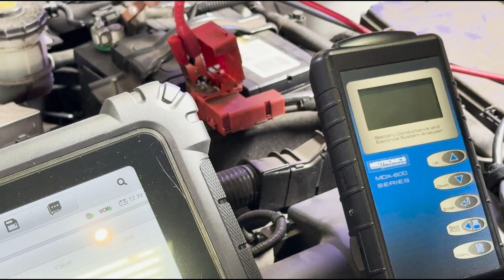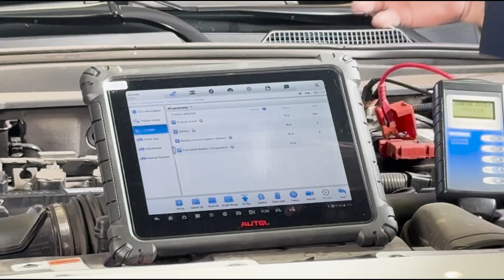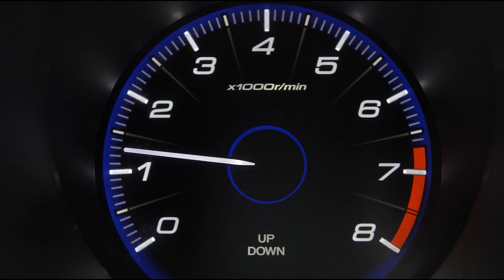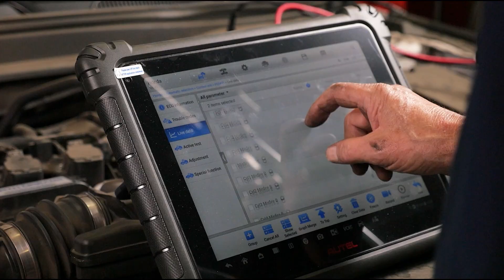Diagnosing the LIN-Controlled Alternator on a 2020 Honda Accord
In this video, we break down the considerations for replacing a LIN-controlled alternator in a 2020 Honda Accord 1.5L turbo.

You’ll discover:

• How modern vehicles use CAN and LIN networks, and why alternators often rely on LIN
• Critical diagnostic steps, including thorough battery checks, wiring inspections, and reading fault codes with a bi-directional scan tool
• Techniques for applying electrical loads to accurately test charging systems and avoid misdiagnosis

By the end, you’ll have a solid understanding of LIN-controlled alternators, ensuring fewer mistakes and a smoother repair process when you’re ready to tackle the job.

Time Stamps:
0:00 – Introduction & Purpose
0:28 – Vehicle Communication Networks (CAN vs. LIN)
1:19 – Why the Alternator is LIN-Controlled
2:07 – Diagnostic Strategies & Use of a Scan Tool
3:45 – Testing Techniques for Accurate Results
6:00 – The Value of Load Testing
7:11 – Wrap-Up & Next Steps

More information on LIN-controlled alternators can be found on the following PDF

Questions or tips? Drop them in the comments below!